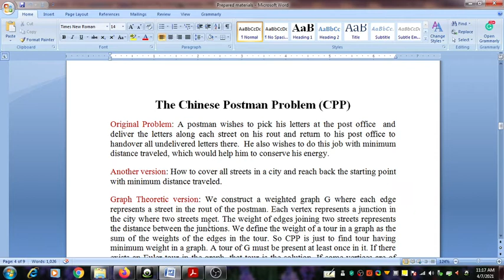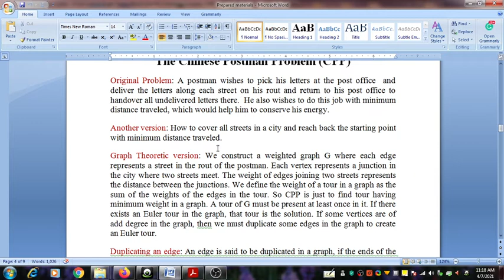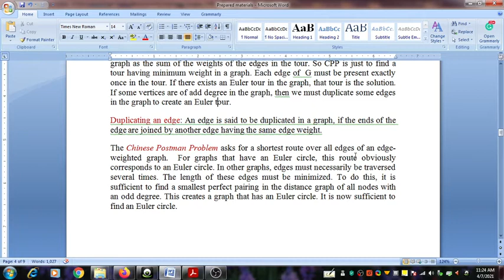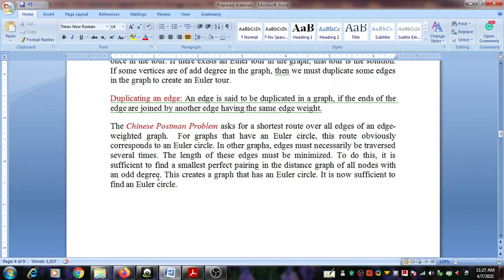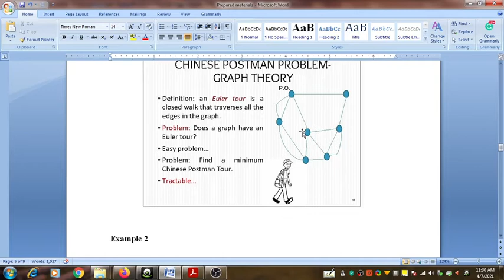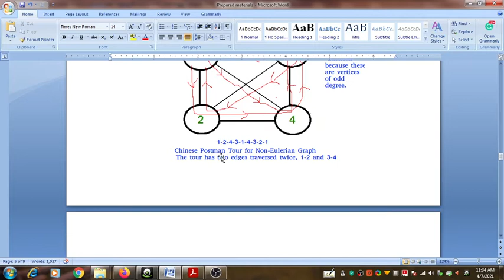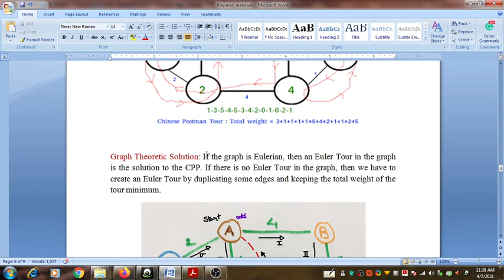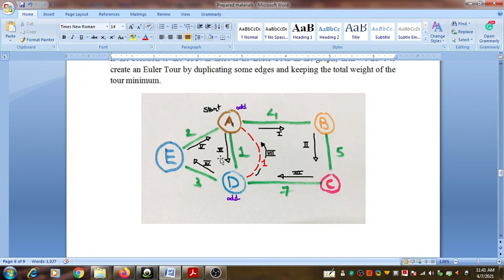Graph Theory The Chinese Postman Problem CPP